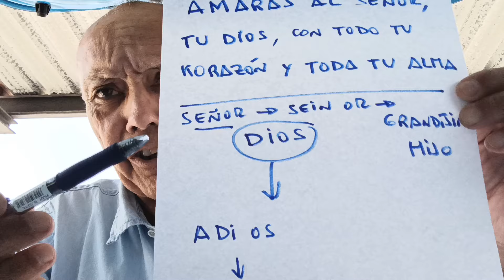AMARÁS AL SEÑOR, TU DIOS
Saludos EDUEN

Los Mandamientos de la Santa Iglesia Católica Romana,  todavía conserban algunas de las enseñanzas de DIOS BE, como ALEJANDRO MAGNO.

El Primer Mandamiento, dice así.
AMARÁS AL SEÑIR, TU DIOS, CON TODO TU KORAZÓN,  CON TODA TU ALMA Y CON TODA TU MENTE.

El Segundo Mandamiento, dice así
AMARÁS A TU PRÓJIMO COMO A TÍ MISMO.

Estos Mensajes estás cifrados en un Código Secreto, ke entramos a analizar, para entender, a kabalidad lo ke, DE BERDAD, transmiten a todos los Seres Humanos de Raza Blanca; o Mestizos de Raza Blanca.

GORA KAL ENDE
L A i E N D A
MARÍA SALİBE TE DIOS

GOATZEN        İ ENDO